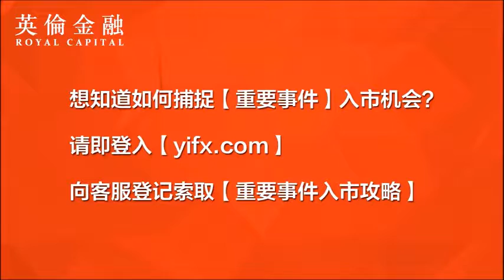The US Election 1